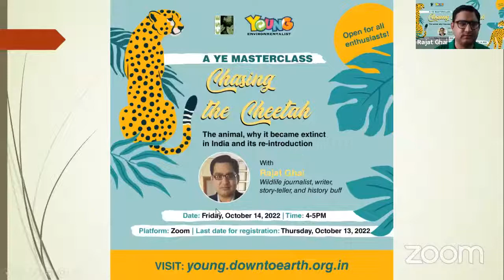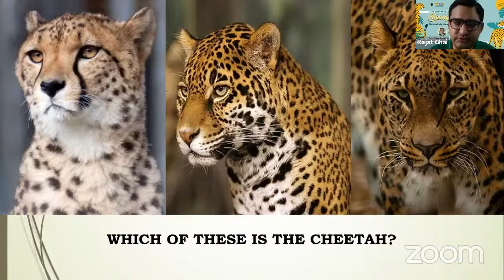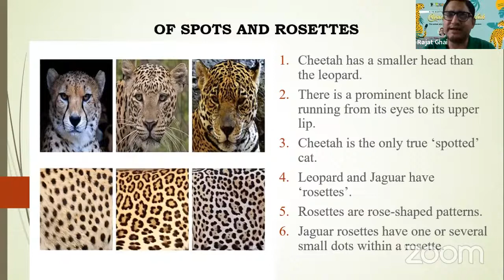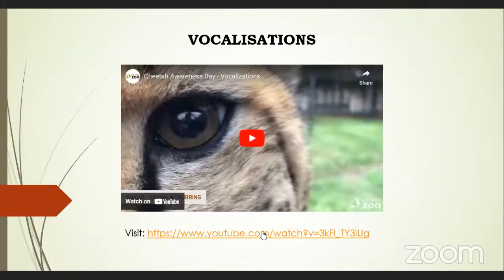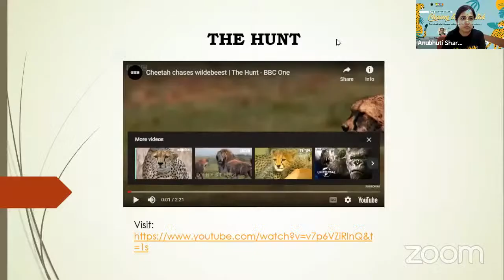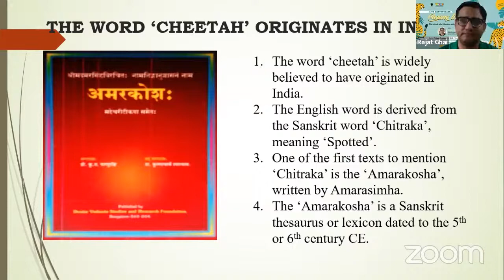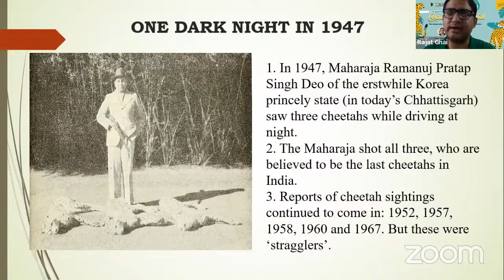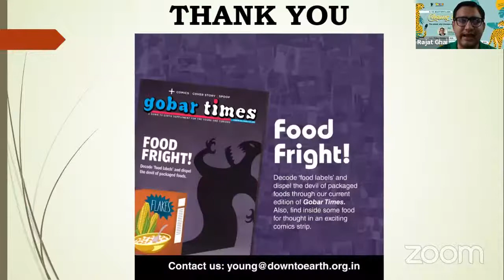YE MASTERCLASS: Chasing the Cheetah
Where did our cheetahs go? And now that we have them
back, can it all get back to normal? Let’s trek through the
jungles of perplexing queries and decode the footprints
of this wild cat from our past. Join Rajat Ghai, our wildlife
reporter, on a safari with a difference.